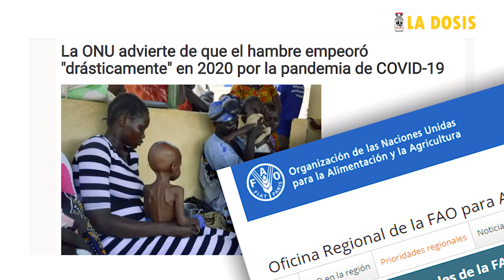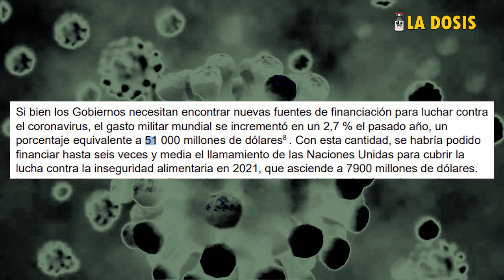La dosis Nº72: El virus del hambre se multiplica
Luego de un año y medio de pandemia, se confirma que 11 personas mueren por minuto en todo el mundo debido a hambre extrema, potenciada por guerras, por la crisis económica y climática que vive el mundo. Según datos publicados por Oxfam.